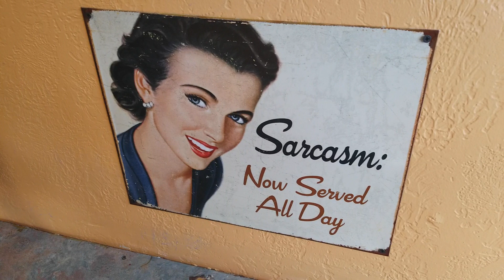there is nothing here worth dying for,